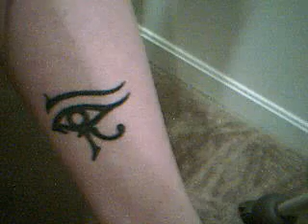Re: The Ankh